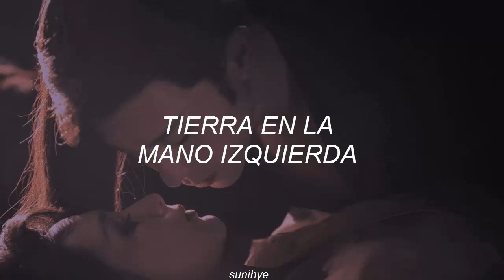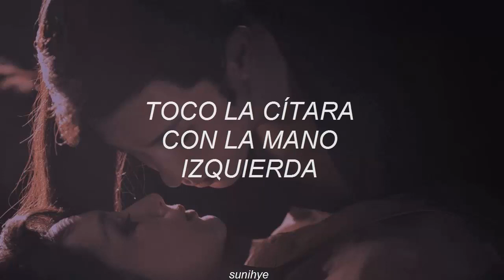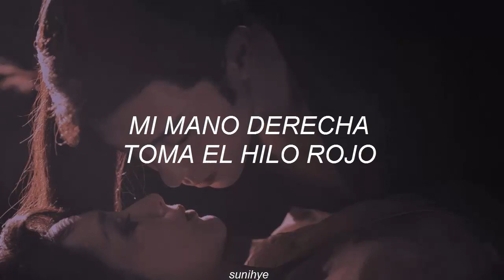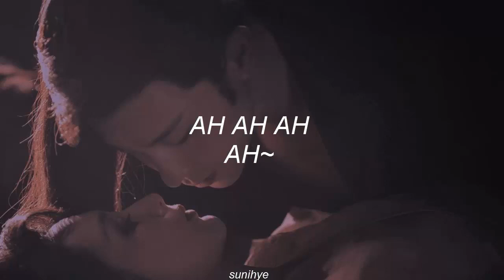[Ashes of Love]✦彡Upwards to the Moon ༄Sa Dingding (Traducido al Español)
↬;;我愛你🌛
Hola!
Espero que les guste mucho la traducción uwu.

Ashes of Love OST- Netflix